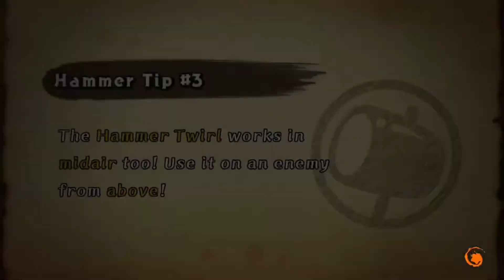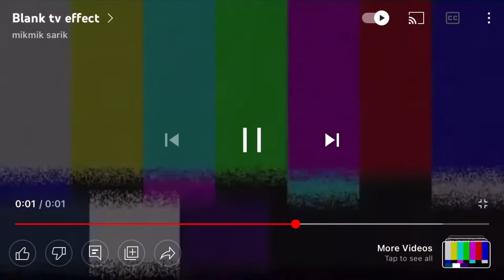Kirby fighters 2 raid bosses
yep

Music Used
Bouncing Boss Battle - Kirby Triple Deluxe

Victory Dance (Short) - Kirby Triple Deluxe

Haltmann Works Elite Management - Kirby Planet Robobot

Victory Dance (Short) - Kirby Planet Robobot

Main Game Clear Menu - Kirby’s Return To Dreamland

Mortal Kombat Round 2 Sound Effect

thanks for reading all of that
most people don’t read entire descriptions
so i appreciate you and thanks :)